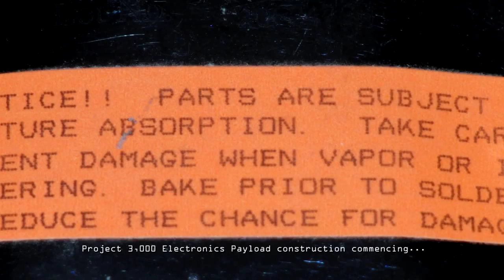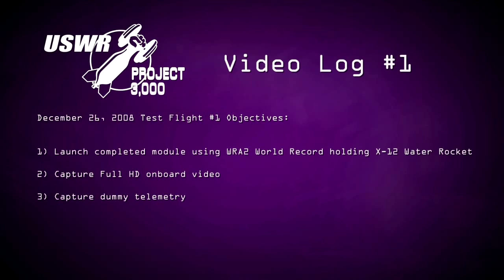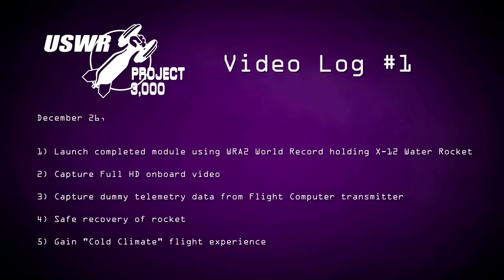Carbon Fiber FTC Water Rocket amazing 1686 foot launch!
U.S. Water Rockets Project 3000 Video Log #1
Testing of Full High Definition Water Rocket Onboard Camera Module.

Winter Launch of X-12 Water Rocket testing new electronics and camera module for Project 3000.
Due to cold temperature, parachute fails and rocket comes down at high speed with some very interesting results.

First in a multi-part series from U.S. Water Rockets documenting their development of Project 3000.